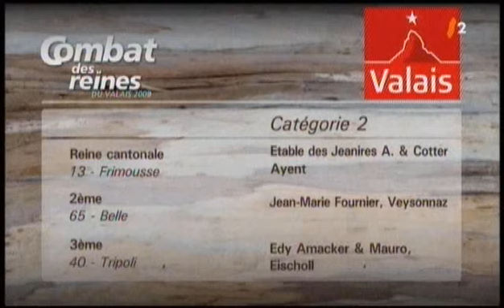Combat de reines fete 1er aout 2009 suisse part 1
a finale cantonale 2009 diffusée sur TSR2

La version 60 minutes de la finale cantonale 2009 des combats des reines sera diffusée le samedi La finale cantonale 2009 rediffusée sur TSR2

Tous droitsTSR